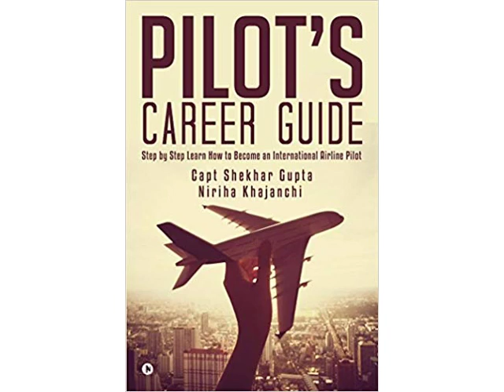White Knight Experimental Jet WorldOfAirplane